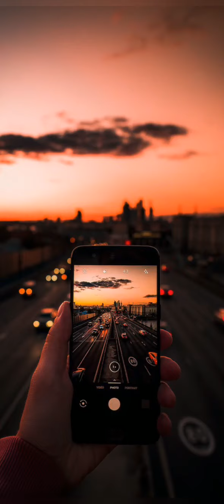أجمل وأروع الخلفيات التي يمكن استخدامها للآيفون وأجهزة أخرى. (الجزء الخامس)